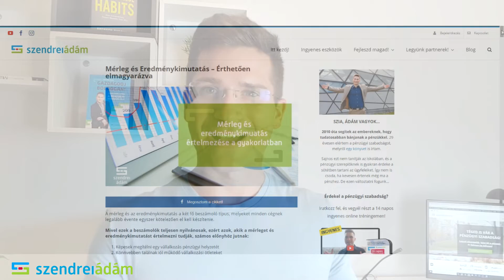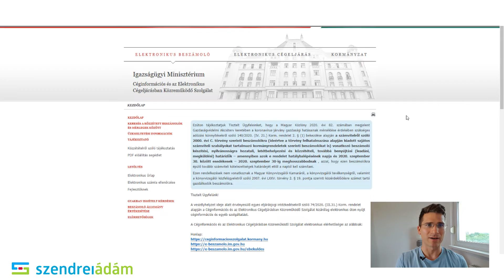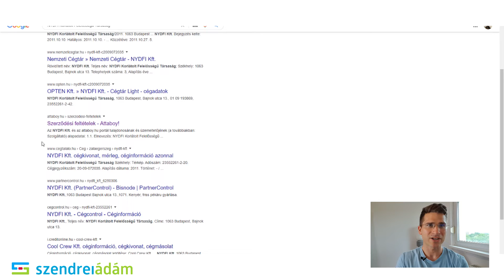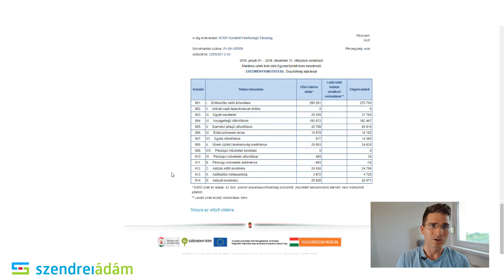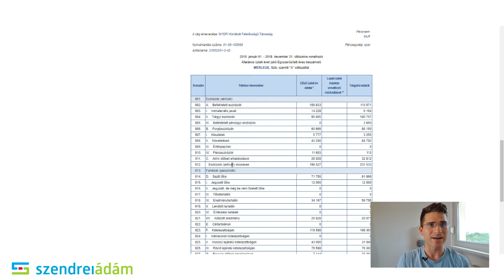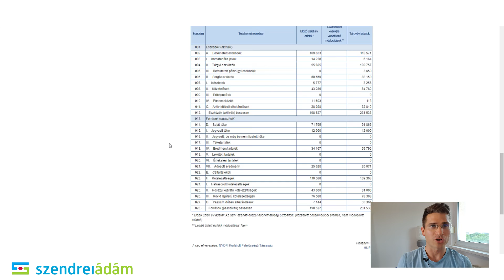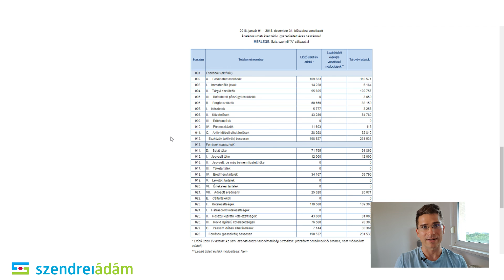Mennyit keres egy cég? (És miből?)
Tudd meg mennyit keres egy cég. Ismerd meg a mérleg és az eredménykimutatás főbb pontjait.